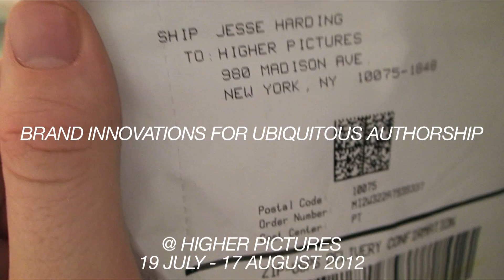Unboxing Jesse Harding, Brand Innovations for Ubiquitous Authorship